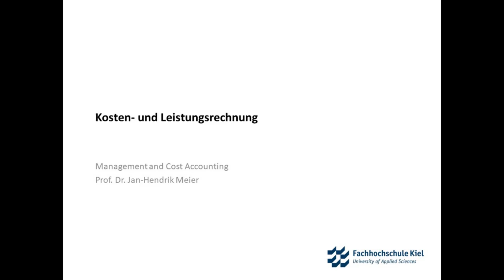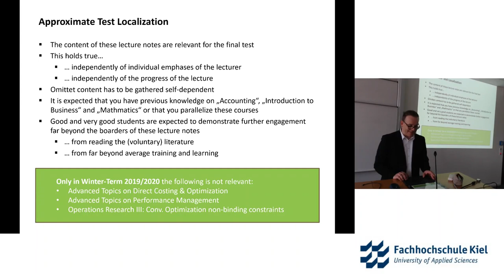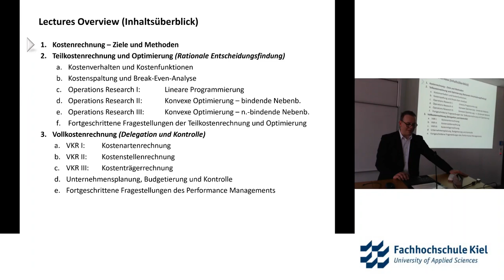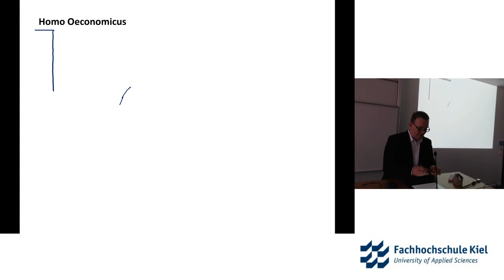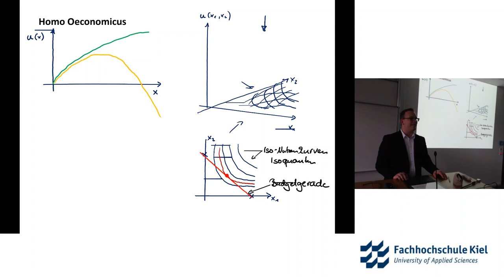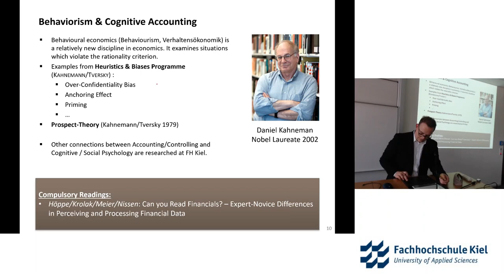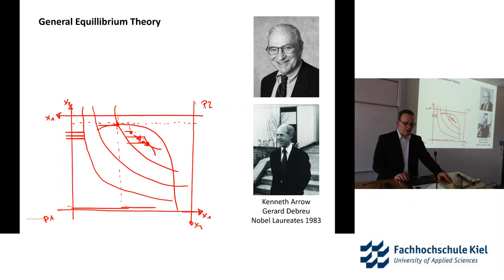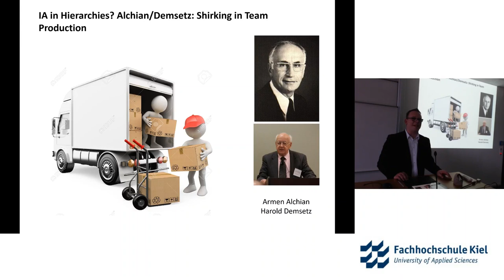KLR-1: FH Kiel - Kosten und Leistungsrechnung am 17 09 2019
Veranstaltung zur Kosten- und Leistungsrechnung im Rahmen der Bachelorprogramme BWL und Wirtschaftsinformatik an der Fachhochschule Kiel